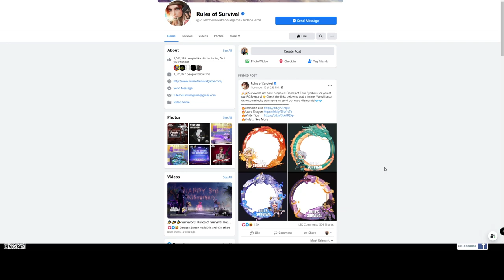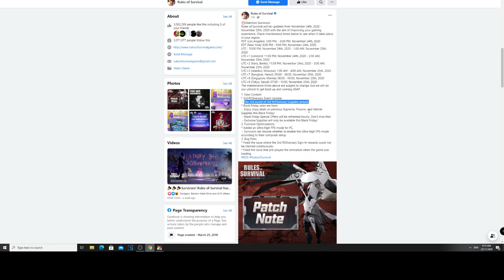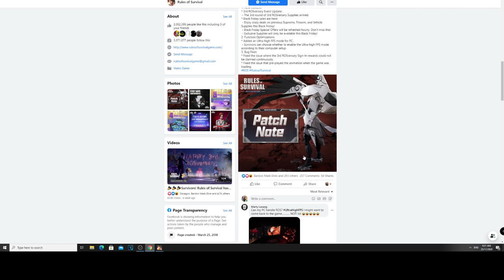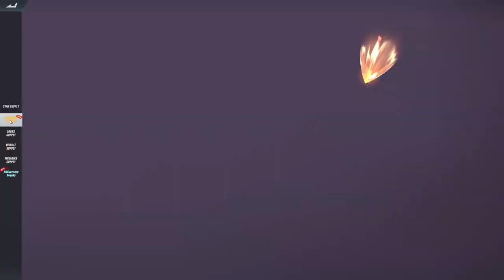ROS UPDATE Nov 25 2020 (KOTSE NI MR BEAN) #301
Nagiging kengkoy na ang mga skins ng ROS sa new ros update November 25 2020.

I am a rules of survival battle royale ros bisaya gamer from Dumaguete City playing on ros ph asia server. I stream Mondays to Fridays on Facebook 2pm to 5pm Philippine time.